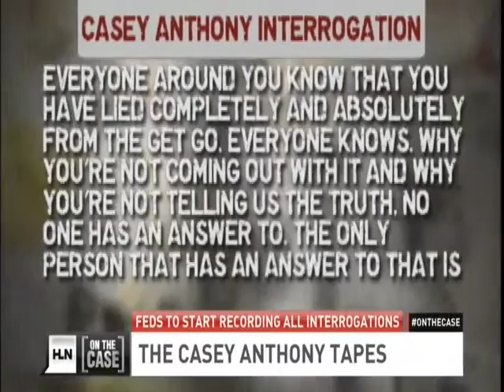HLN Tanya Miller on Fed Video Interrogation of Casey Anthony 5/23/14